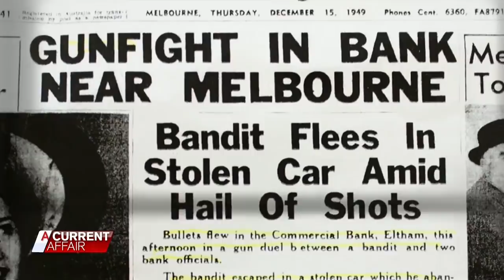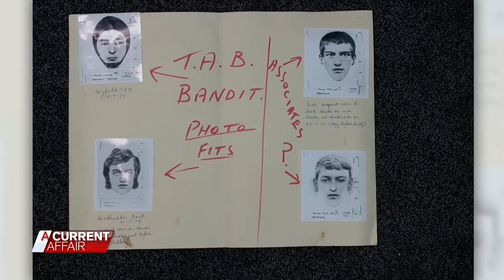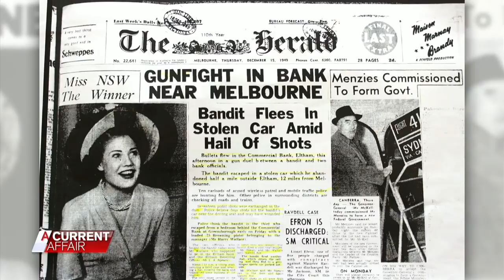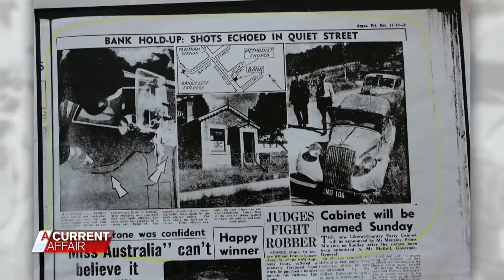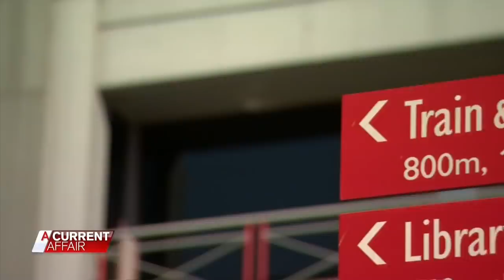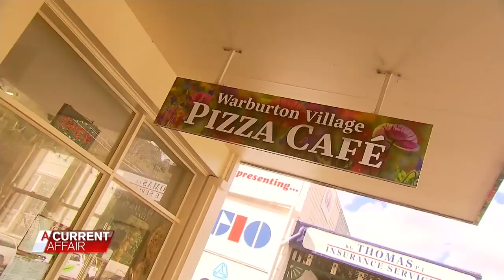The twins dubbed ‘Australia’s last bushrangers’ | A Current Affiar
For two years in the 1970s, identical twins Peter and Doug Morgan rampaged through Victoria as the "After Dark Bandit".

The pair were behind a string of robberies of banks and TABs, becoming the most wanted men in Australia, and even being dubbed “Australia’s last bushrangers”.

To confound police, they would wear the same clothes and hit robbery targets in different towns with 20 minutes of one another.